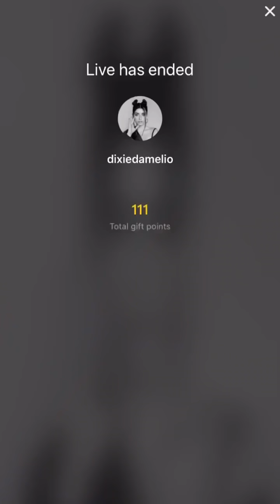Dixie D’Amelio & Noah Beck 9/20/20 Instagram & TikTok live